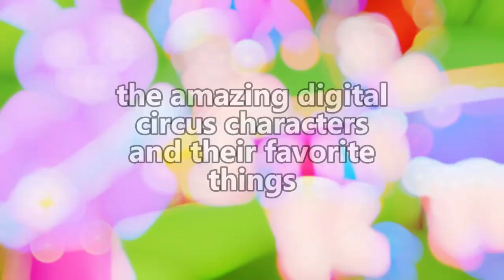The Amazing Digital Circus and their favorite things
The Amazing Digital Circus all main characters their favorite things to do